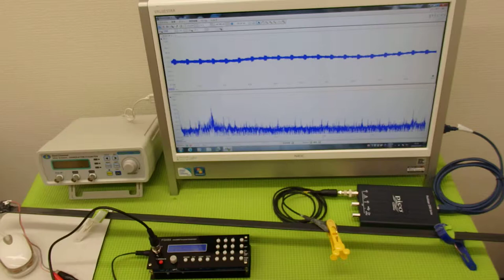オリジナル超音波プローブの発振制御システム（超音波の非線形制御） ultrasonic-labo